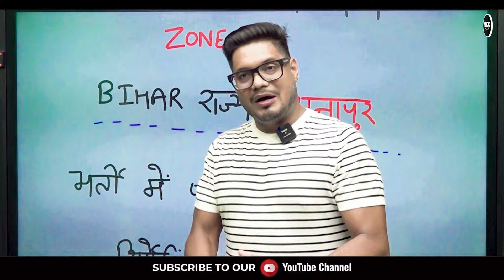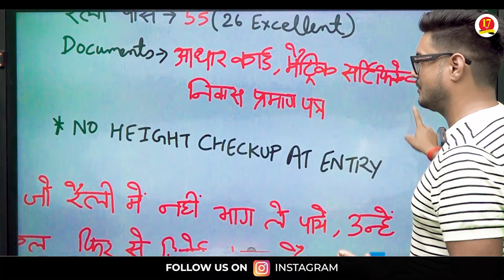TA Army Rally Bharti Latest Update Zone 2 | TA Army दानापुर बिहार पहला दिन 🔥 TA army Bharti Danapur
TA Army Rally Bharti Latest Update Zone 2 | TA Army दानापुर बिहार पहला दिन🔥 ll TTA army Bharti Danapur Today latest update

📢 **TA Army Rally Bharti 2024** Zone 2 updates are here! Check out the latest highlights from the **Danapur Bihar Rally** (First Day):

- 🔥 Latest updates on **TA Army Bharti Process**
- 📋 Important details about **eligibility criteria and selection stages**
- 🗓️ Today’s updates from **Danapur Bihar TA Rally Bharti**

Stay informed about everything related to **TA Army Recruitment 2024**! Don’t miss these crucial updates.

Register for 👇
Offline Classroom OR Online Classroom Course